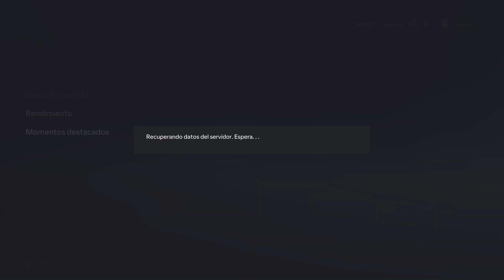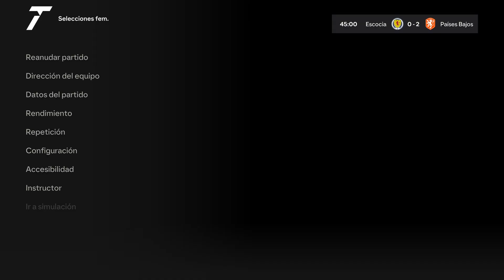Comienza la COPA INTERNACIONAL FEMENINA capitulo 1 EA SPORTS FC 24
Comienza la COPA INTERNACIONAL FEMENINA capitulo 1 EA SPORTS FC 24 -- Watch live